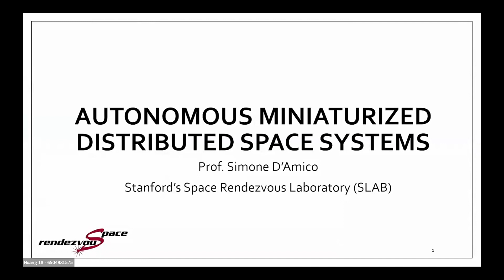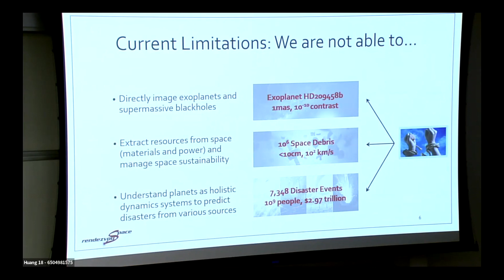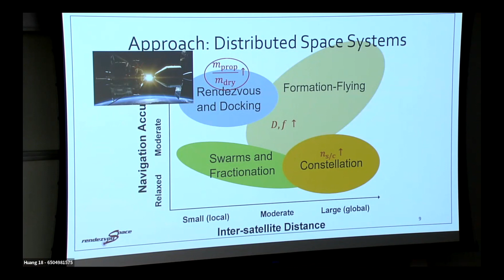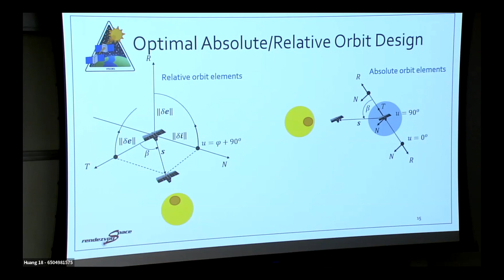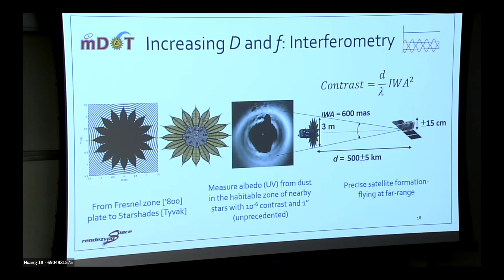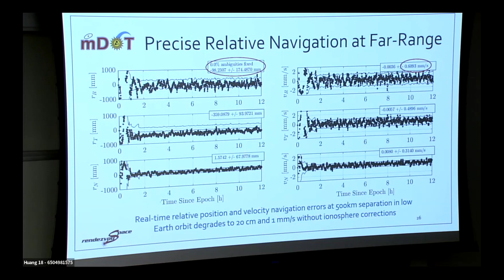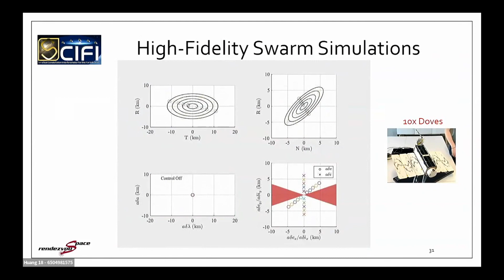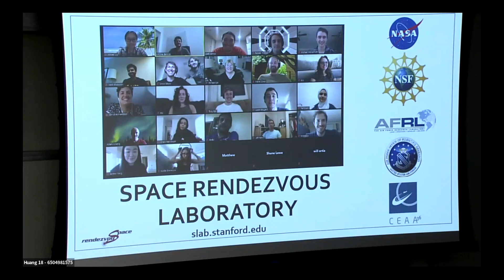Simone D'Amico: Autonomous Miniaturized Distributed Space Systems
Presentation by Professor Simone D'Amico, Space Rendezvous Laboratory, Stanford University.

Part of EE 310: Ubiquitous Sensing, Computing and Communication Seminar, Jonathan Candelaria.

Recorded by the Stanford Center for Professional Development. Editing by Toby Bell.